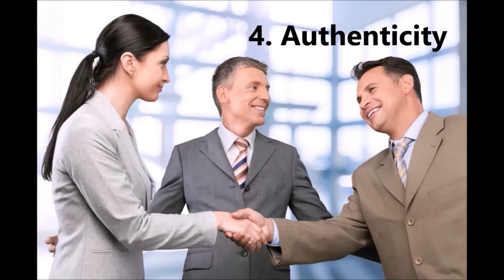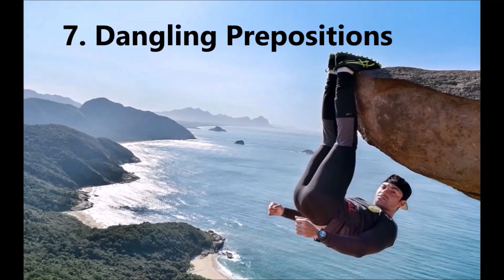7 Things Elite Gamechangers ALWAYS Do, and 7 Things They NEVER Do (7 October 2021)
Here are 7 habits of elite gamechangers, and 7 things every elite gamechanger avoids.